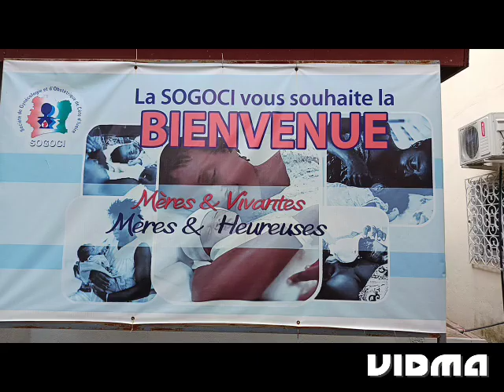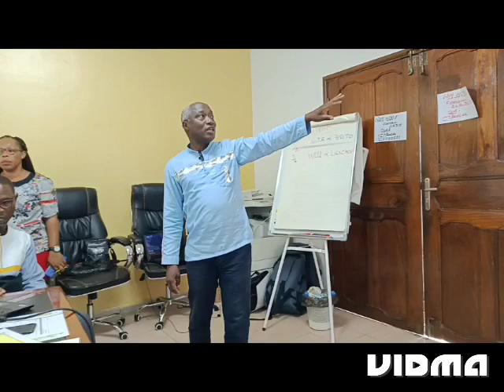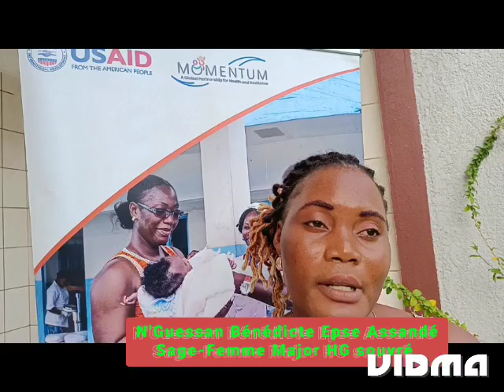Côte d'Ivoire : Atelier d'orientation des Partenaires Cliniques sur les approches du Projet MCGL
Côte d'Ivoire : L'atelier d'orientation des Partenaires Cliniques sur les approches du Projet Momentum Contry and Global Leadership (MCGL) au siège de la SOGOCI